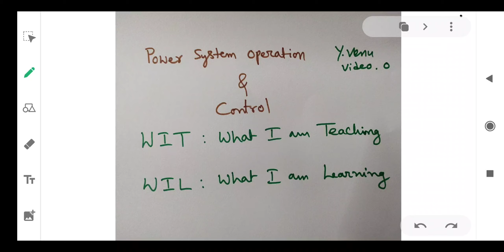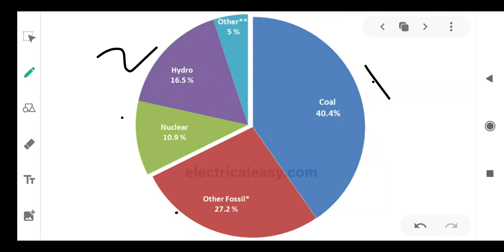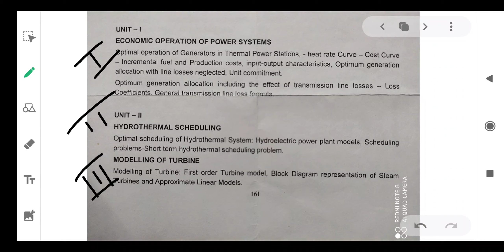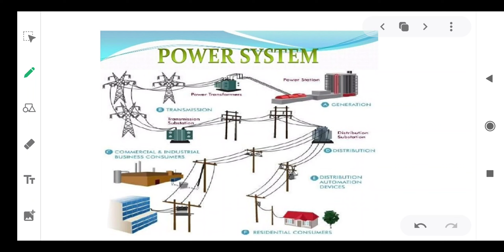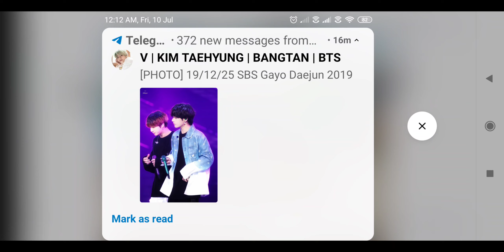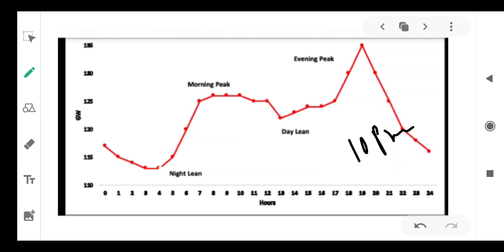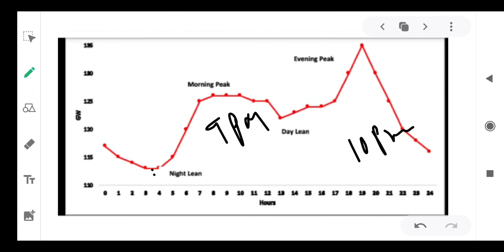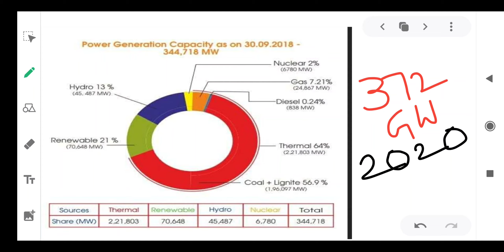Power System operation & Control by Venu video 0 WIT and WIL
PSOC WIT and WIL